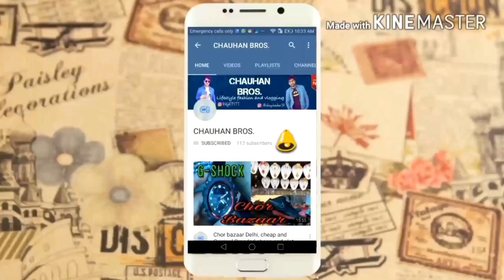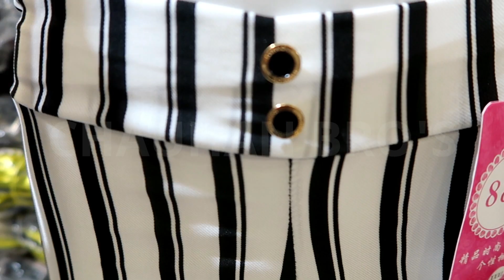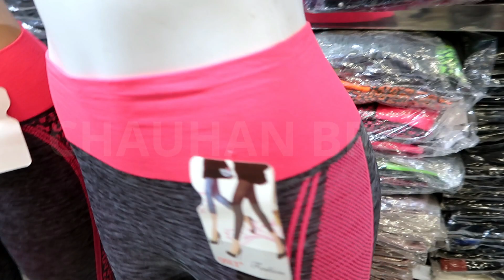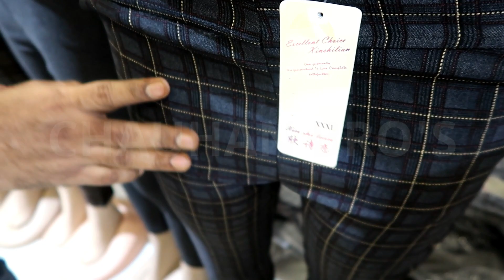सबसे सस्ती लेगिंग और पलाजो | CHEAPEST LADIES LEGGINGS AND JEGGING LOWER FASHION BUSINESS PURPOSE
SHOP NAME - NANKI FASHION
ADRESS- IX/713 SUBHASH ROAD, GANDHINAGAR, 110031
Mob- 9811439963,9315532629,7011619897